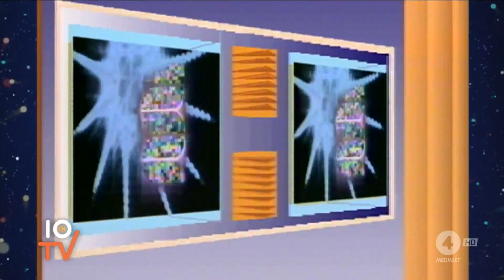Talk Talk - It'a my life (1984)